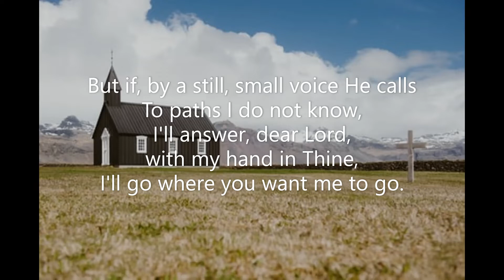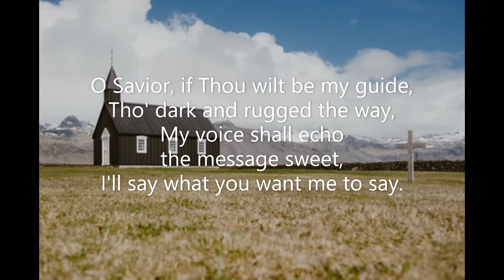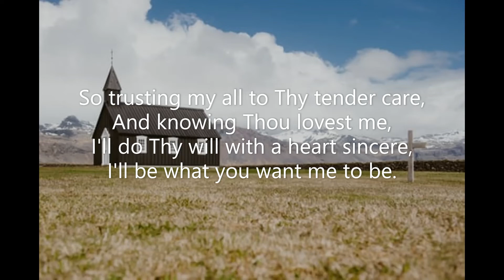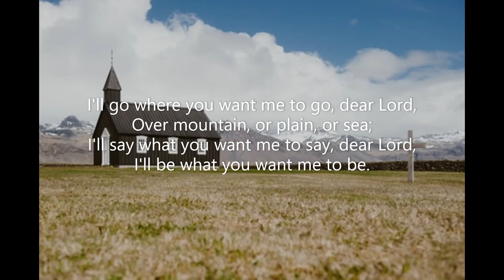I'll Go Where You Want Me to Go (#054 Seth Parker's Hymnal 1931) Mary Brown Carrie E Rounsefell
Piano track for Hymn #054 'I'll Go Where You Want Me to Go' from 'Seth Parker's Hymanl' (1931)  Words: Mary Brown  Music: Carrie E Rounsefell  September 2022.  Piano: Robert Aszmies